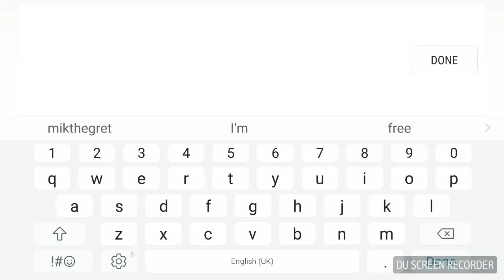11 October 2017